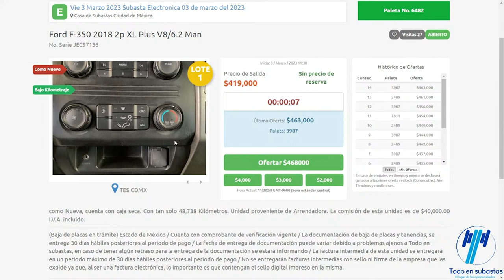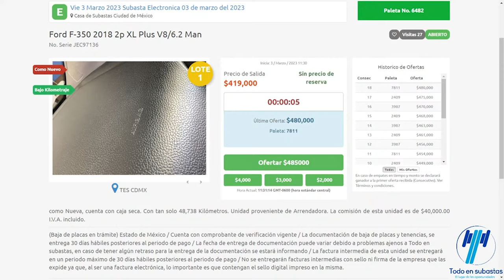lote 1 subasta 3 de marzo